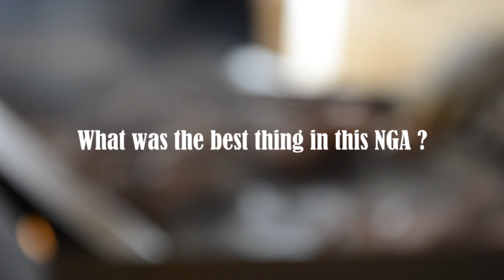NGA7-HU Closing video